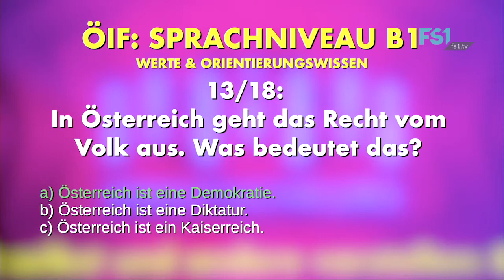Deutschkurs | ÖIF Sprachniveau B1 - Frage 13 | FS1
ÖIF Sprachniveau B1 - Werte und Orientierungswissen